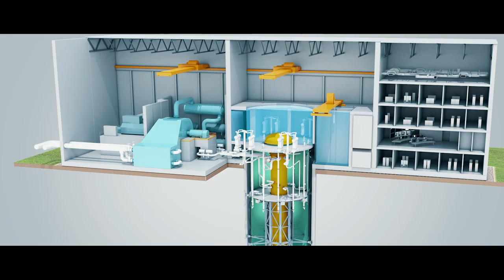Vision 2045 | Ontario Power Generation | Electrifying Life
Our vision to electrify life in one generation comes to life in a new documentary film released as part of Vision 2045, a global campaign that aims to inspire action toward a more sustainable world.

Supporting the United Nations’ Sustainable Development Goals, Vision 2045 celebrates the UN’s upcoming 100th anniversary and its world-changing principles.

The documentary begins with our beginning and details our vision to electrify life in one generation – to decarbonize the economy, grow prosperity, and build a brighter tomorrow.